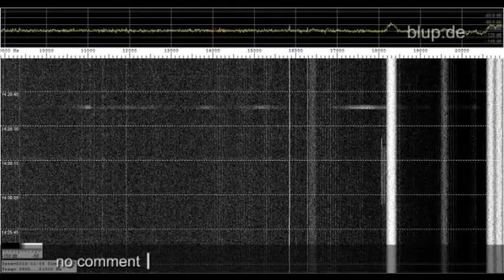bluptv: Geisterjäger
Lasershow im Grusel-Keller, Foto-Session mit Geistern -- was sich hier skurril anhört, ist in Wirklichkeit ernsthafte Forschungsarbeit. Christian und sein Team untersuchen paranormale Phänomene. Wir haben die Geisterjäger in NRW in einer verfallenen Villa, die ein düsteres Geheimnis birgt, begleitet. Immer wieder gab es dort Selbstmorde. Seit Jahrzehnten soll in dem Gebäude der Geist eines toten Mädchens spuken.